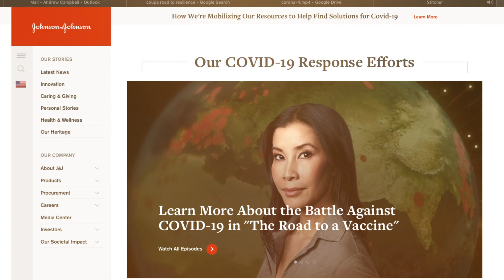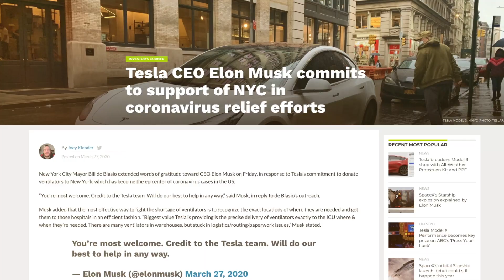BSM Community Works Tirelessly to Combat Covid-19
Thank you to the BSM community for working tirelessly to combat COVID-19.